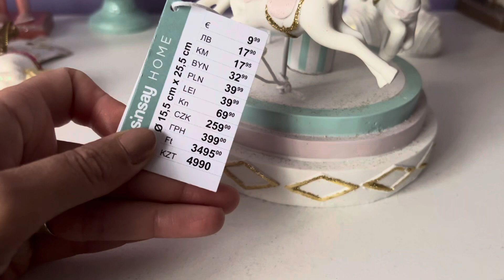✨HAUL JUMBO,SINSAY ,PENNY 🎠🎄DECORAȚIUNI DE CRĂCIUN 🎠🎄